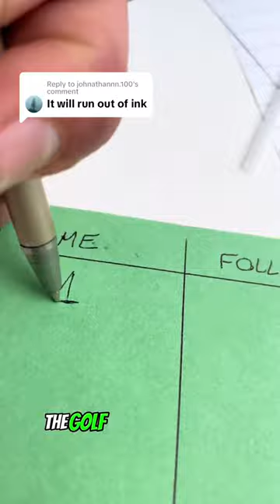Golf Pen LINK IN B1O🏌️